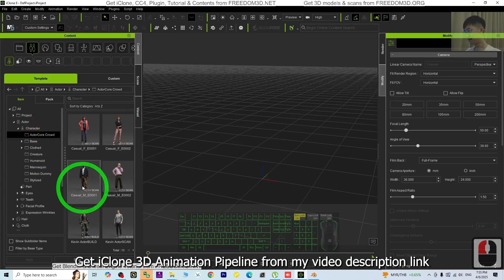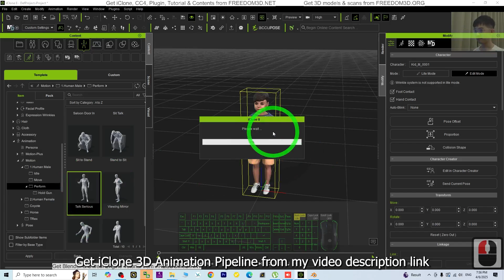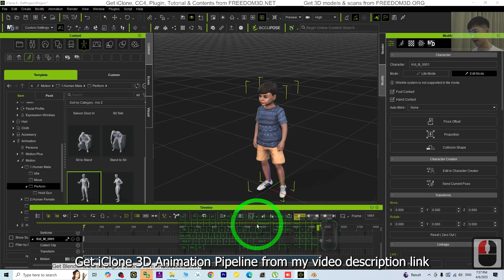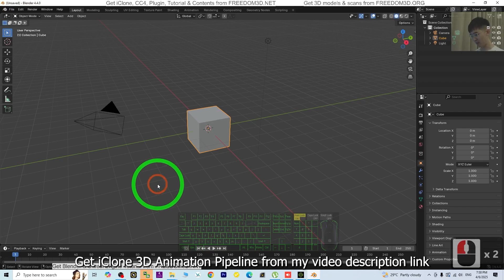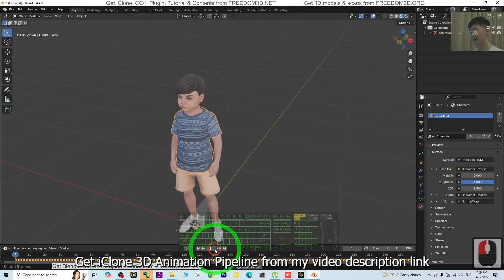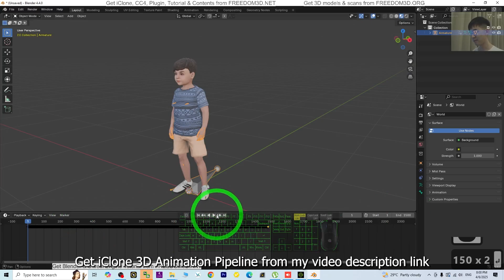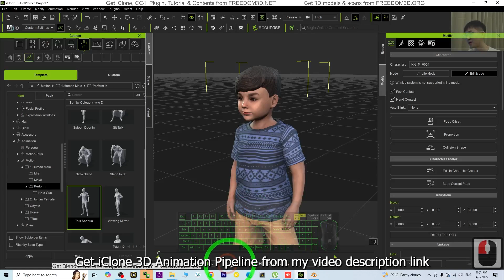iClone - Blender 4.4 - 3D Animation Pipeline Tutorial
Description:
This is my step-by-step tutorials on how to do this! ENJOY! and have fun! Happy 3D Modeling, 3D Animation + 3D Game Dev! ENJOY!

blender,
iclone,
3d animation,
tutorial,
import,
export,
fbx,
CGI,

Get iClone 8, CC4 & all Plug-in from FREEDOM3D.NET